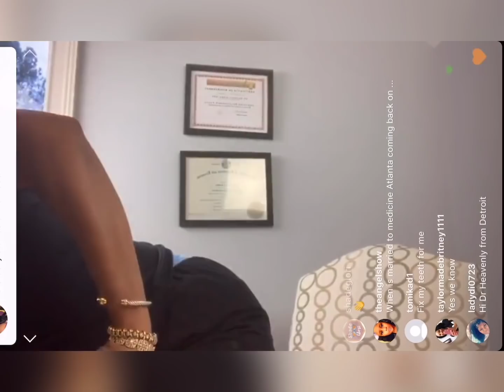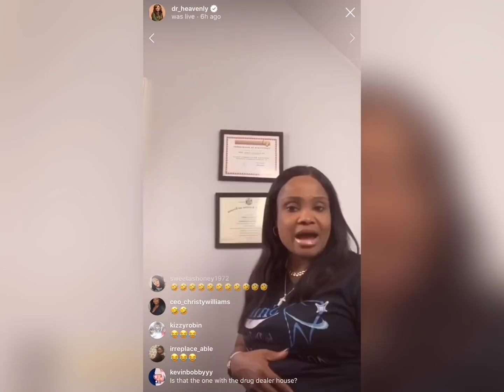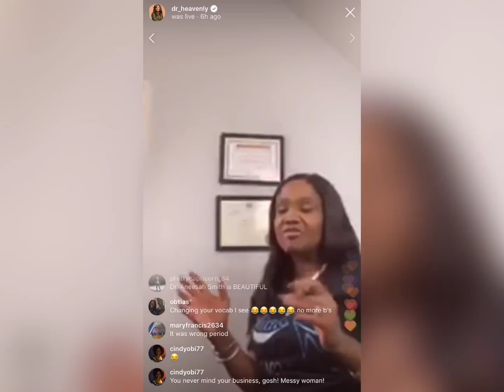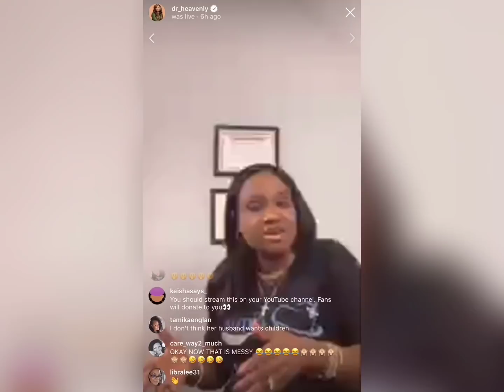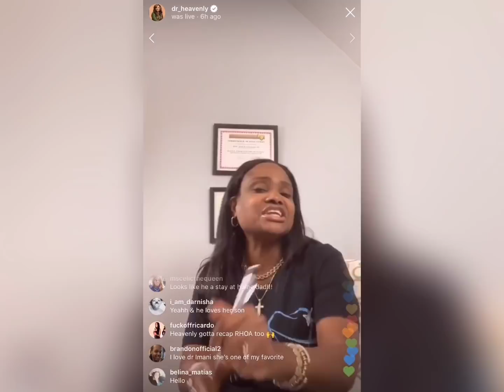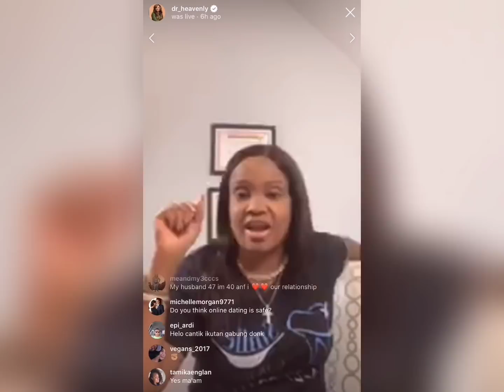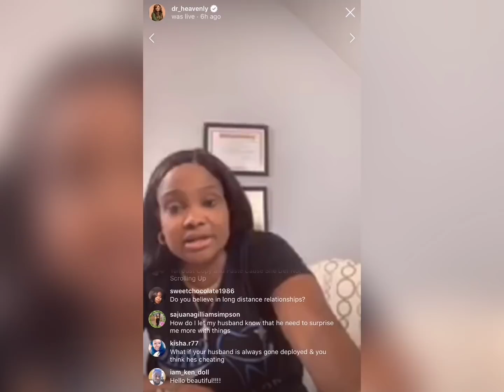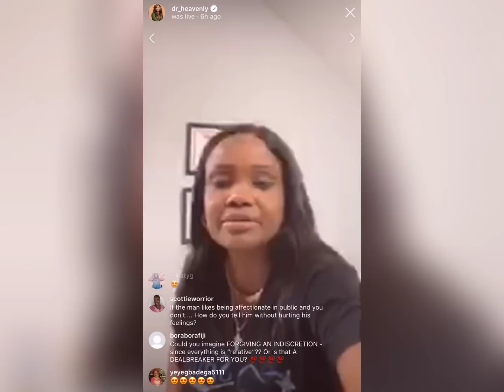Heaven Help Us | Married to Medicine La Episode 1-2 review | IG Relationship Advice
Married2MedLA